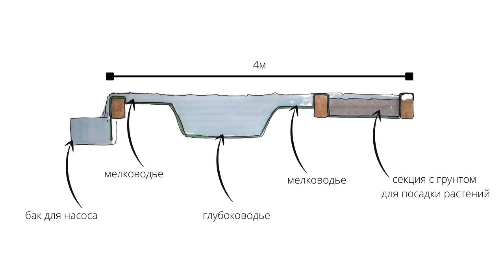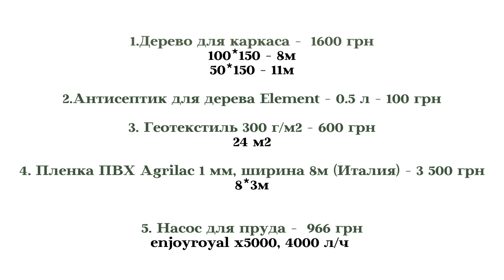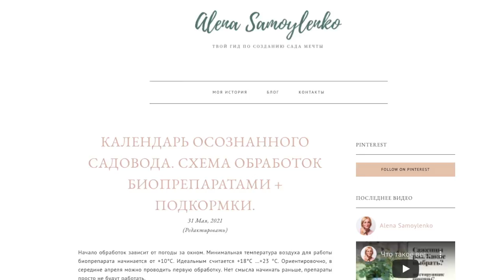Формальный пруд. Пошаговая инструкция + смета.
На этой неделе покажу пошаговую инструкцию по созданию формального пруда для маленького сада.